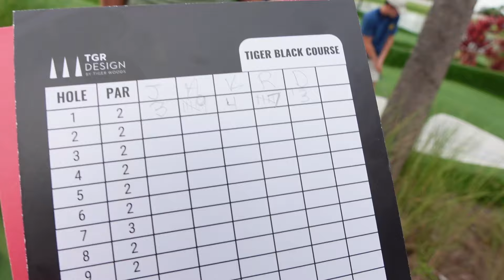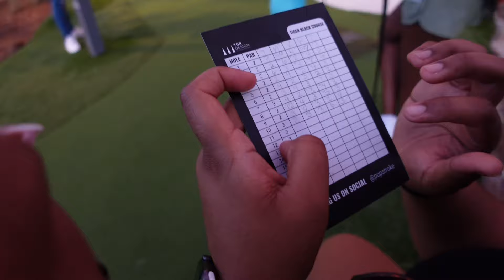it’s a .. WEEKEND VLOG | grocery shopping , organizing , saturday reset, golfing + MORE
Hi Guys , Thank You Soo Much For Watching ❤️ Be Sure You Turn On Your Post Notifications So You Are Notified Every Time I Post A Video !

Things I Use :
- Vlog Camera : Sony ZV1
- Editing : CapCut
- Thumbnail Editor : Canva